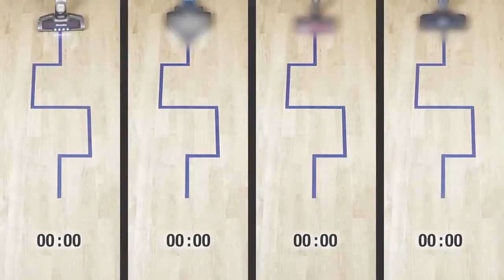에르고라피도 블러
Elecrolux  에르고라피도 비교영상